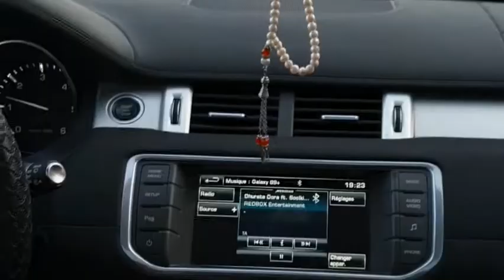BREATHLESS - Epic Motivational Video